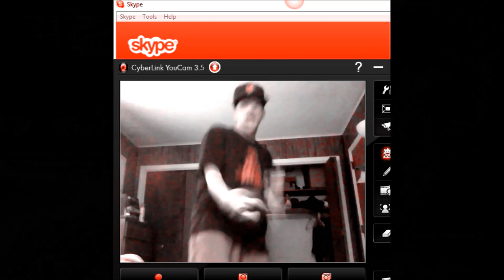Voice N BarZ - Holda Me (Official Music Video)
Produced by Twan Beat Maker (Dial Again)
Lyrics below

Verse 1 (Paul Anthony)

OK, This song is called I know ya shorty like me
(No its not)
OK... Well I know his shorty like me
I been diggin in her psyche
she cant see me then she skype me
and he call her on the nightly like "where are you?"

ok, thats me, yeah thats me, yeah thats me on the text
and Im Christian Bale from Equalibrium not feelin' regrets
she press record we shootin pornos over wedding cassettes
if thats the type of girl she is than you're welcome its for the best

she said come thru, I said fine
triple that 6 and double that 5
thats ok in that text talk, I woulda called you back but didnt have the time
Im gettin paid in my down time, spendin full days in the ocean
in other words Im never free, but my schedules open
tearin thru all these letters hopin
fans are keepin me posted
watch the throne and I will, but dont you cross them heirs or the snyper scopin

itchin for me while she on the clock, callin out so she dial 9
second she done she on the couch, rubbin that pink like calamyne
this her first time, Im in the lead, asked what to do said "follow mine"
she workin on me till I end up shootin
"shootin?"
shootin. columbine

wonder how deep her throat'll be
keep it on the lowest key
while I keep her head spinnin, dialin from a rotary
They can never get ahold of me

Verse 2 (Voice)

OK, I got em all fallin like some dominoes
so everytime I meet a new one I yell geronimo
I bumped into her, then she caught a contact high
she started callin me sam alot, she think that Im that fly

ok thats me, yeah thats me, yeah Im there on the track
you better be the baddest bitch to have me sharin my stacks
Im never timid or embarrased, mr. careless is back
my phone be blowin up in my pocket like a terrorist attack

Im not a talker thats a lie but Im about to be a texter
cuz they all wanna leave they man, and they think that I'd be better
she said she's tired of these nice guys, they all have tiny peckers
so she want a bad boy, and I got balls like chinese checkers

Im a pimp, so you know I got em' dialin, dialin
while Im tryin to play the worlds smallest violin
they know Im lyin when replyin and sayin it was on silent
that answerin machine baby please try again

im not that guy for them
these messages they tryna send
end with us desirin
this thing that we retirin
but why you cryin when its hi and bye again

theres always other fish in the sea, I happen to have the dynamite
you love me or you hate me, Im not that nigga that you kinda like

Bio: Voice N Barz(aka James Derek Ashley and Paul Anthony Bowman) are an R&B Hip Hop super duo bringing old school original music that reflects the dynamic harmonies and chemistry of musical greats such as Boyz II Men, Jodeci & Jagged Edge. They also have a knack for Hip Hop using clever, witty punchlines with precise flow and delivery for a sharp sound rivaled by those at the top of the industry such as Lil Wayne, Drake, Jay-Z and Nas. For over a decade Voice N Barz have written, produced and recorded an abundance of original tracks from countless hours of studio and writing time yielding super quality music to a vast demographic. Coming from musical backgrounds with multiple family members still in the entertainment business today this team strives to carry on with the same creativity and dedication. Voice N Barz have toured and opened up for national acts such as The Sugarhill Gang, Freeway, Stevie B, Mr. Cheeks of the Legendary Lost Boyz, & Cuban Link to name a few. Keep a close eye out for this group as they rise to the top and continue to make hits for years to come.